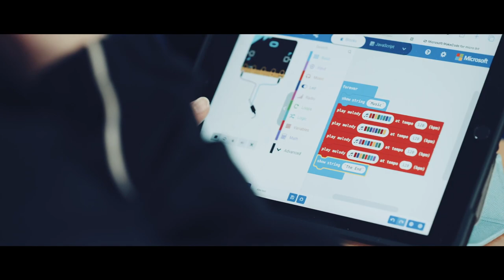VCP World of Opportunity 2021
VCP is a warm, friendly school where boys can flourish. We help them discover their special interests and skills which inspires them to love learning and enjoy life. We aim high and celebrate everyone.

We offer boys a broad and balanced curriculum together with a vast array of extra-curricular activities. This combination provides a well-rounded education and a solid base for their future. Our teaching is focused but also dynamic and imaginative, both inside and beyond the classroom.

As well as having fun, forging friendships and creating memories, our boys work hard and work smart to achieve the high academic standards for which our school is renowned.

All footage filmed adhered to Covid-19 Government guidelines at the time of filming.